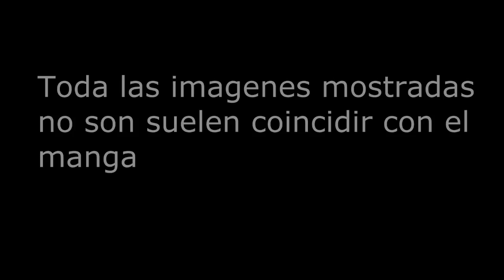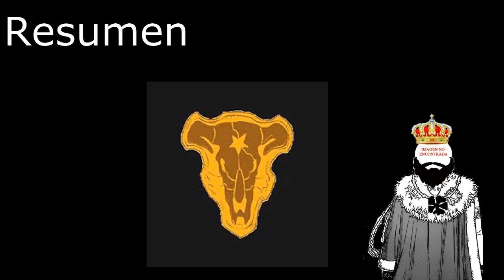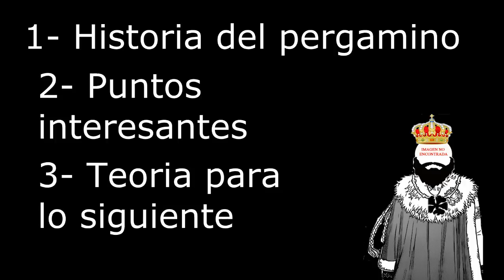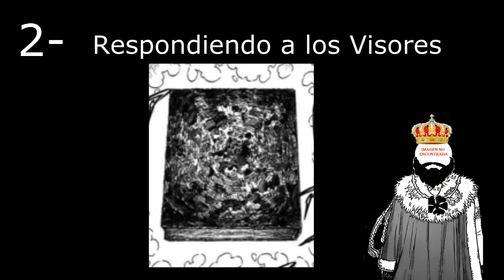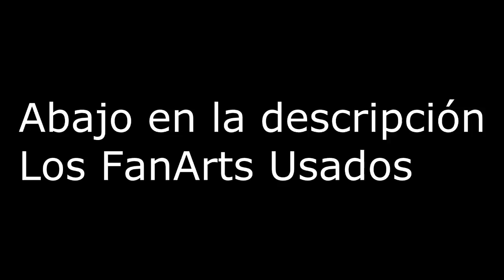Black Clover Review Español 85: [La embestida del Toro]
Disfrutad de la review del capitulo 85 del manga Black Clover, creado por Yuki Tabata, de una manera "original" con el personaje Daviousious III

Pre-Review Black Clover (para saber de que trata la historia): (Aquí aparecería el link que llevaría a la pre-review, pero como nos da paha hacerlo, en vez del link esta este mensaje, que será quitando cuando se suba el video)

PD: Desconocemos otros canales que suban este tipo de video, toda coincidencia con  sus contenido es pura casualidad